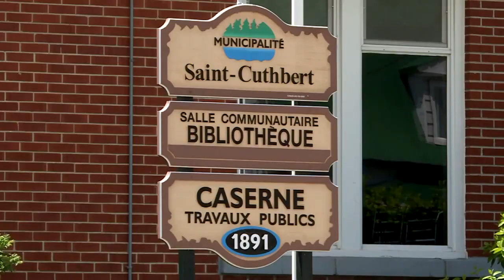Les Hells Angels se rassemblent à Saint Cuthbert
Un important rassemblement de motards criminalisés s'organise à Saint-Cuthbert, samedi, loin des regards. Ils vont célébrer le 28e anniversaire du Chapitre de Trois-Rivières.

Les Hells Angels ont loué une maison à 12 km du village. Des centaines de sympathisants, de prospects et membres en règle du Québec sont attendus.

Selon Paul Laplante, ex-commandant de la division Est de l'escouade Carcajou et spécialiste des groupes de motards criminels, certains pourraient d'ailleurs y être admis comme membre en règle ce week-end.

Le spécialiste ajoute que même si le bunker de Trois-Rivières a été saisi, puis démoli, le groupe trifluvien est encore très actif, même influent.

Dans la petite municipalité de Saint-Cuthbert, ce type de rassemblement ne passe pas inaperçu.

Si les citoyens préfèrent se faire discrets sur la question, les policiers eux ont bien l'intention d'assister à la fête et en profiter pour mettre à jour leur banque de données.